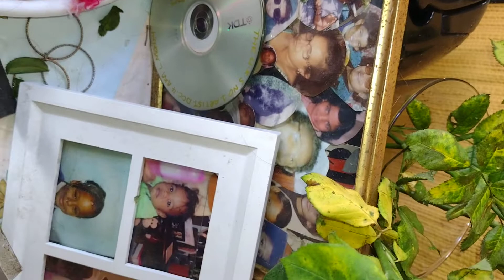BLESSINGS EACH AN EVERY MORNING 🙏💕an AVERY NITE.🙏💕💫🇬🇧🇯🇲🇱🇰😻🌴G